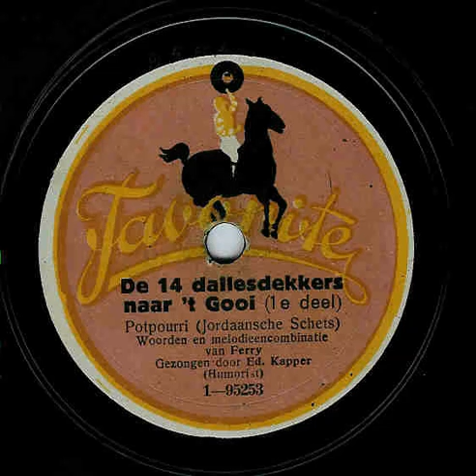Eduard Kapper De 14 Dallesdekkers Naar Het Gooi Deel 1